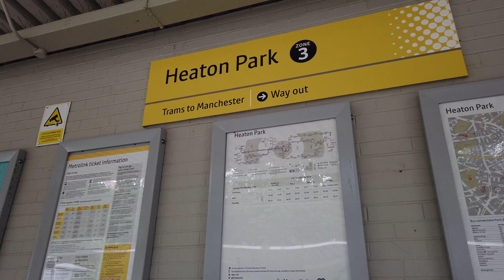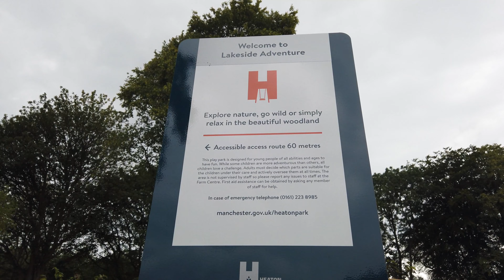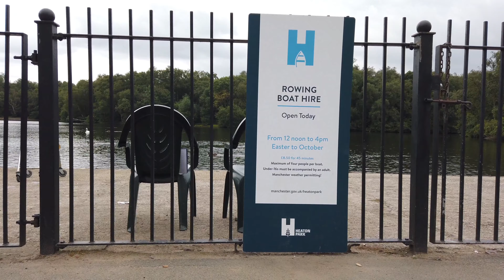Heaton Park, Manchester [4K60fps]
We take a plod around the massive Heaton Park in north Manchester. It's got a little something for everyone, with a golf course, a boating lake, play areas for the kids, the historic Heaton Hall and even a garden centre. Sadly we didn't have time to take it all in, but we'll hopefully be back again soon.